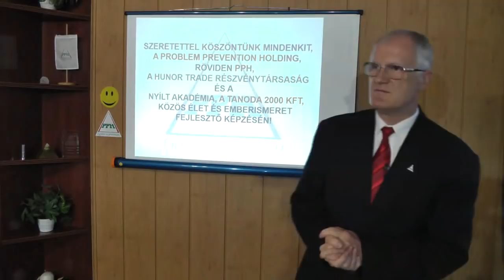2019 09 25 - A KARMA, A FÉLELEM ÉS AZ EREDMÉNYESSÉG - Szedlacsik Miklós életjobbító mester-coach